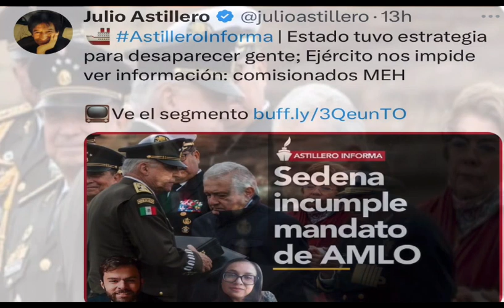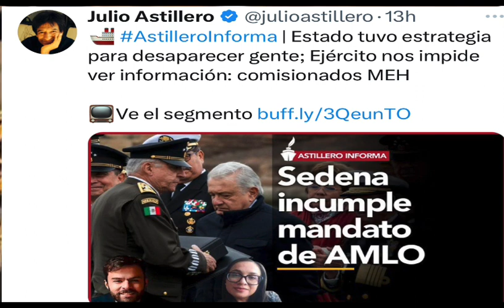El ejército no permitirá que gobierne un tirano y así lo doblan!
Ya no hay duda quién manda en México y mientras tengamos el ejército no va a venir un merolico ponernos un autocracia